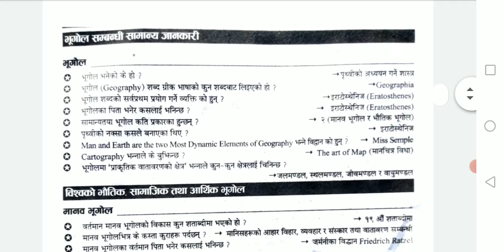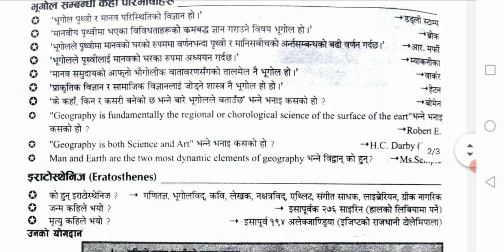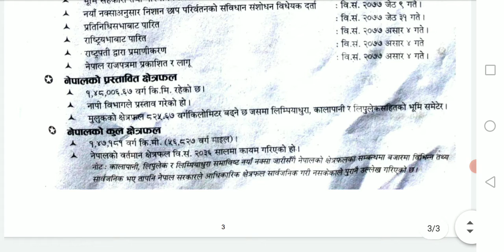nepalko bhugol sambandhi best gk loksewa tayari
loksewa tayari ko lagi